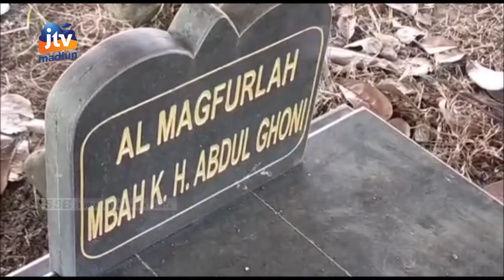NGANJUK - Penemuan Batu Kuno Tertutup Bangunan Pusara Makam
Sebuah batu kuno ditemukan warga dinganjuk jawa timur batu kono itu terhimpit didalam kijing atau bangunan diatas makam seorang tokoh agama pihak pemerhati sejarah meminta agar batu tersebut bisa diselamatkan.